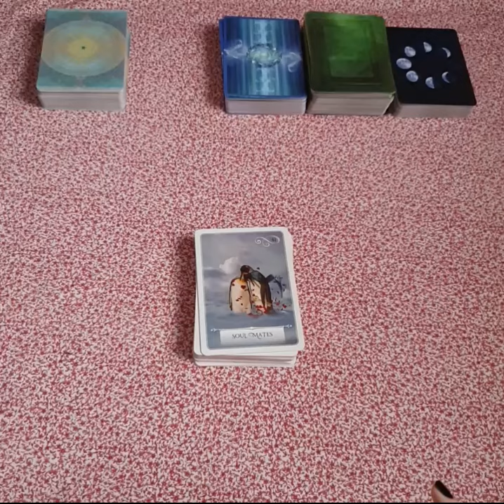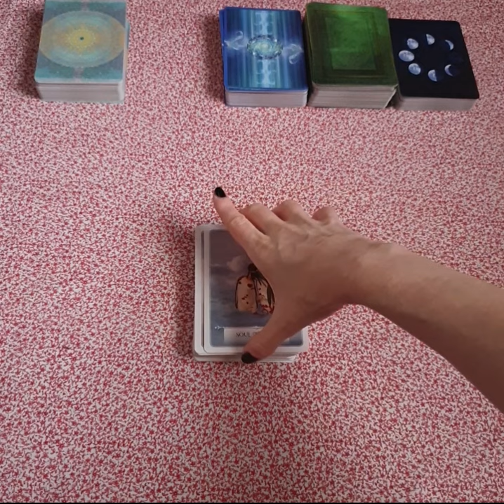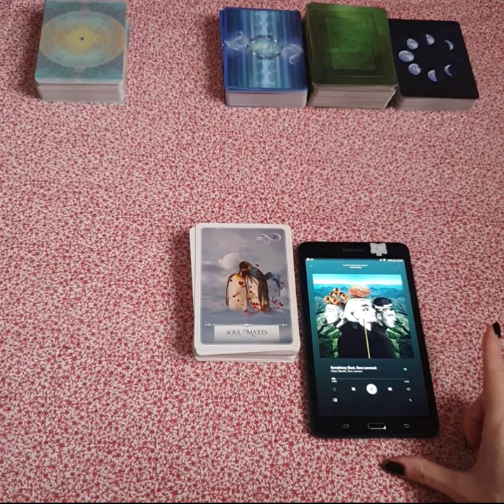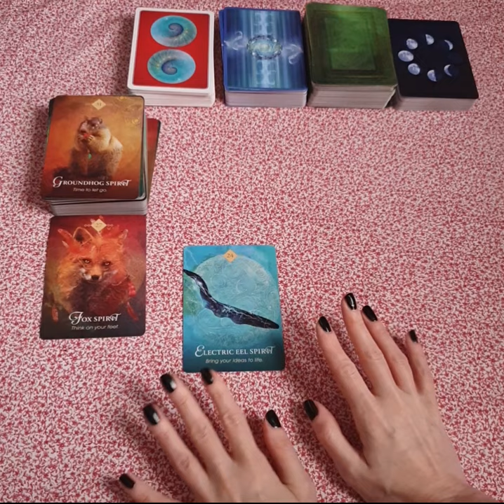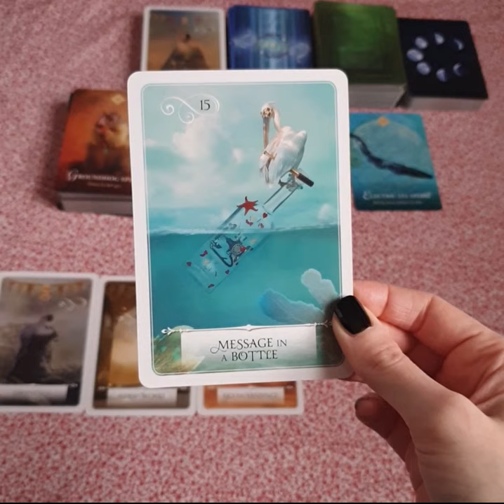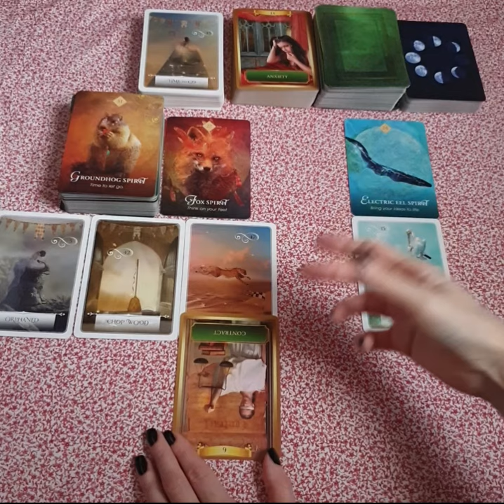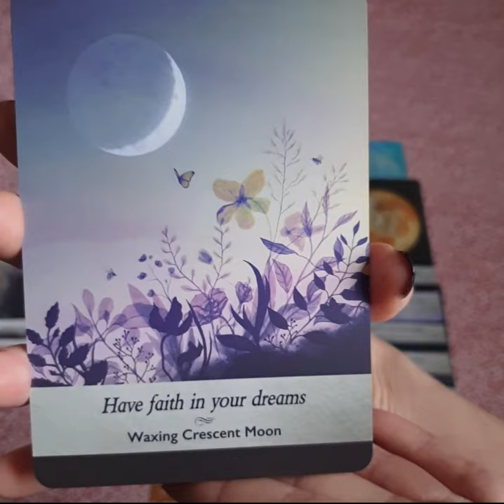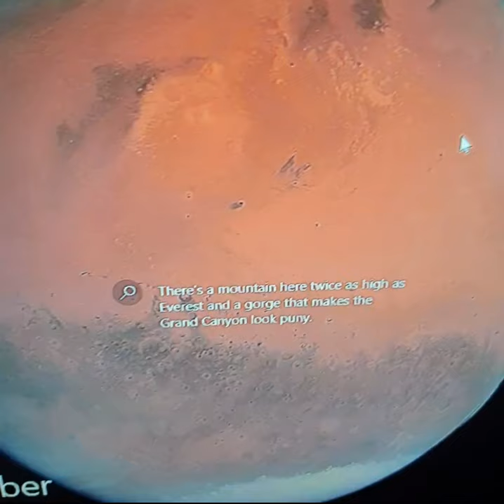Pisces - General Reading - Changing The Things I Cannot Accept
This is a general reading for Pisces but it may also resonate if you have other Pisces placements in your chart or if you are connecting with a Pisces.  You can find out your full natal chart at Cafe Astrology for free

00:23:33 - Skip Intro

Songs for your reading that may contain more messages for you:

* Young And Beautiful - Lana Del Rey
* Somewhere Only We Know - Lily Allen
* Hostage - Billie Eilish
* Stockholm Syndrome - Sofia Karlberg
* Diamond Heart - Alan Walker
* Talk Show Host - Radiohead
* Dracula's Wedding - OutKast & Kelis
* Misery - Gwen Stephani
* Can't Help Falling In Love - Hailey Reinhart
* Why Do You Love Me - Charlotte Lawrence
* Liability - Lorde
* No Time To Die - Billie Eilish
* Heroin - Lana Del Rey
* God Control - Madonna
(I am not longer accepting the things I cannot change.
I am changing the things I cannot accept.
- Dr Angela Davis)
* Religion - Lana Del Rey
* Wake Me Up Inside - Evanescence
* Fix U - Coldplay
* The Man Who Sold The World - David Bowie
* In Demand - Texas
(No way!  Alan Rickman is in that video!)
* Just A Girl - No Doubt
* Rewrite The Stars - James Arthur & Anne Marie
* Symphony - Clean Bandit & Zara Larsson
* Afterglow - Ed Sheeran
* Coffee - Tori Kelly
* Only Want You (Acoustic) - Rita Ora
* Underneath It All - Gwen Stephani
* Ironic - Alanis Morrissette

Decks in my Collection:

* Wild Unknown Tarot - Kim Krans
* Movie Tarot - Natalie Foss & Diana McMahon Collis
* Ghost Tarot - David Corsi